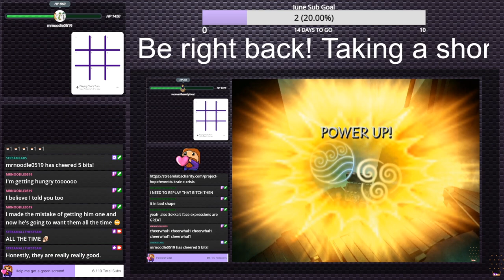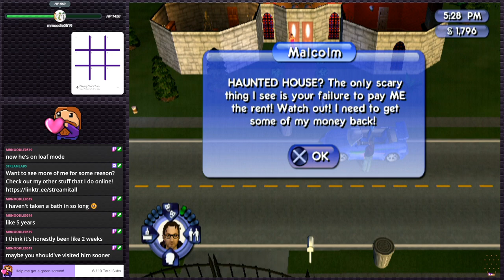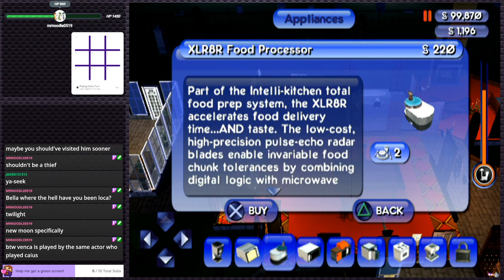The Sims Bustin' Out - Roomates are infuriating | PS2 Gauntlet #104 (Twitch VOD)